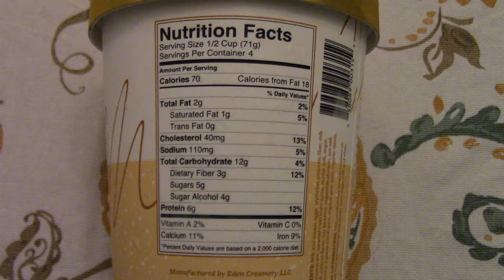HALO TOP ICE CREAM REVIEW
Saw some Halo Top ice cream at my local grocery store and having heard great things about it decided to pick up 4 different flavors and try it out.

Great low calorie ice cream with more grams of protein per serving than most ice creams! Highly Recommend.